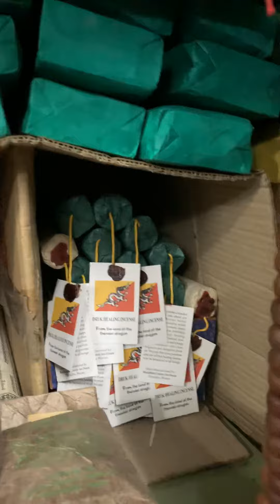Rope Incense & Hundred of Tibetan & Nepalese Incense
Rope incense is an integral part of Nepalese culture, which is used for various religious and spiritual purposes. In Nepal, it is also known as “Dhoop”, which in use, spreads magnificent fragrance to serve God, calm our soul during the meditational session and Shamanic healing process, and it can also be used for soothing the smell of our room as an air freshener.
The rope incense is handcrafted by wrapping the special ingredients in the rice paper or the lokta paper, and then, they are twisted into a small rope-like structure in the braided forms. Each of the rope incense are known to be special because of their natural aroma of pure and herbal ingredients that is refreshing and earthy in nature, which suits almost everyone.